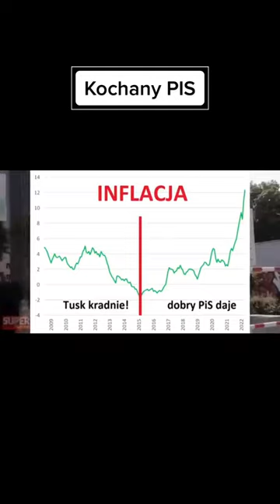Fanatycy zdradzają za co kochają PiS